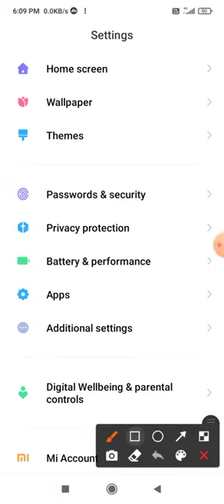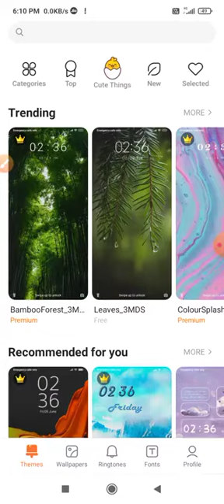redmi note 10 pro theme setting | how to theme change kaise kare